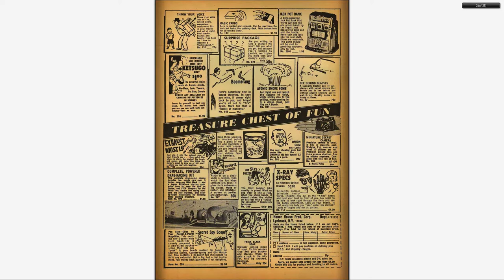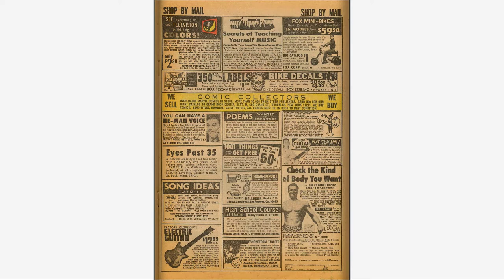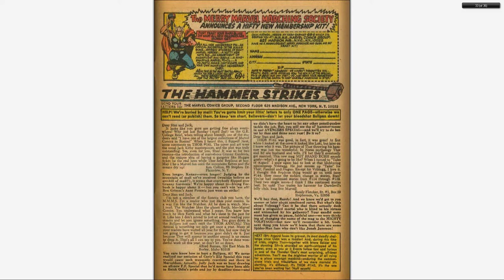196709 Thor v1 144